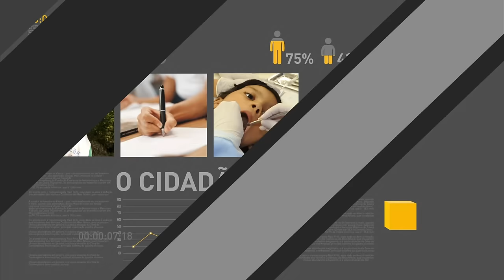Recursos destinados à merenda escolar terão reajuste de até 20%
REPÓRTER NBR 15H - 08.2.17: Governo reajustou em 20% os recursos destinados à merenda escolar em todo o país. Serão repassados cerca de R$ 465 milhões ao Programa Nacional de Alimentação Escolar (PNAE) de 2017. E mais: inflação de janeiro registrou o menor preço para o mês deste 1979. Veja também: abertas inscrições para o Fundo de Financiamento Estudantil (Fies). Detalhes em fiesselecao.mec.gov.br